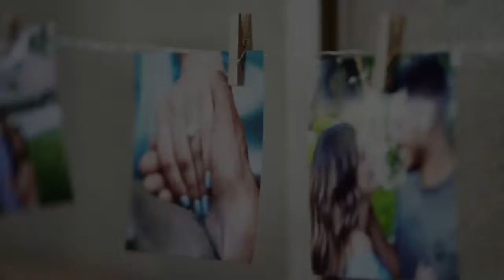Wedding teaser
This is a little sneak peak of our wedding! full video is still in production and should be uploaded by Monday.